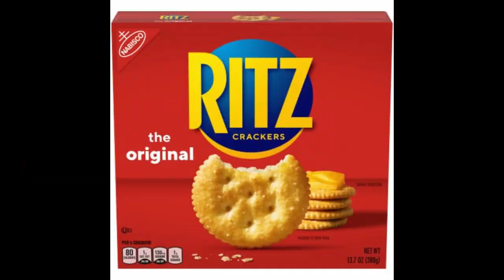TOJI is HIM 🔥😭🔥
Jesus save us from this fiend! If you have seen what happened in the 4th episode, you gotta know who's up next...

*six eyes*